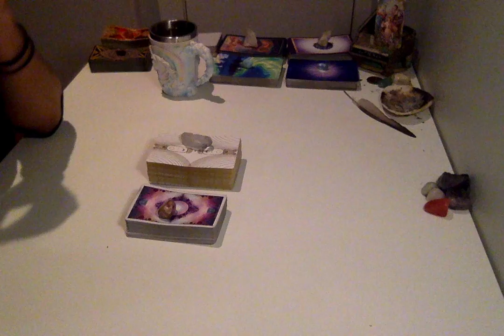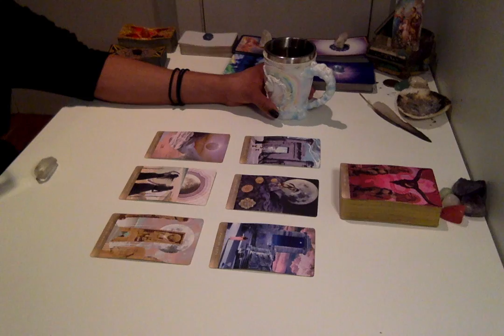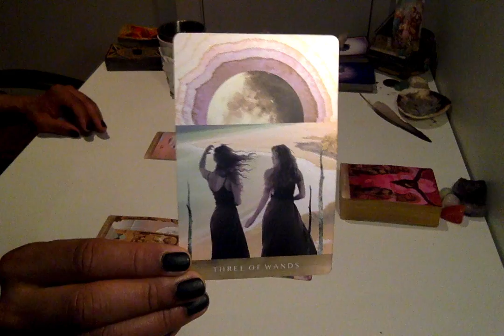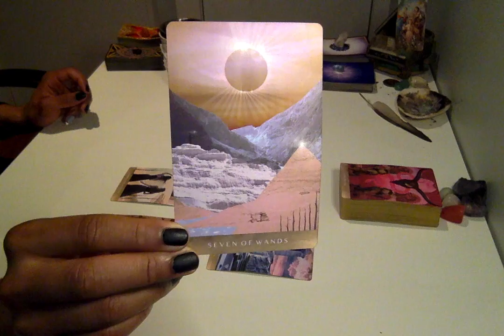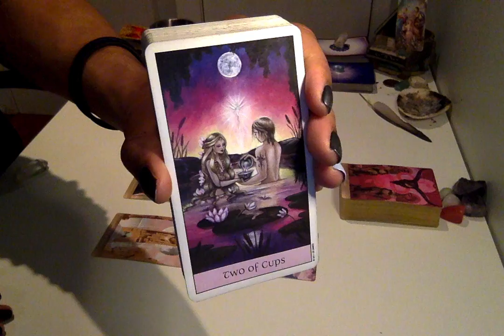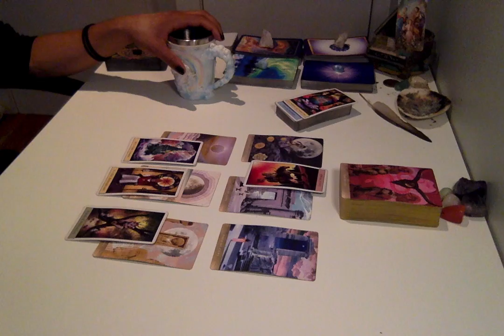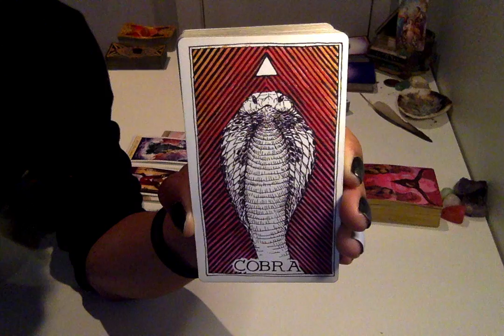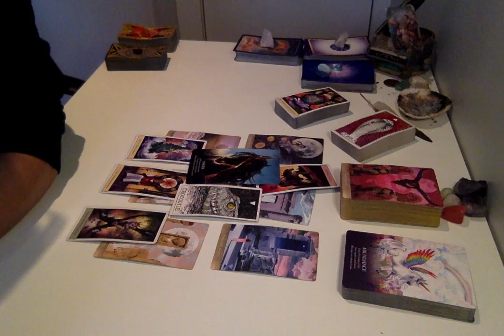Morning Coffee - * Good Lord... Twin Flame Collective Message * - 1/22/19 Daily Reading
Live Readings:
30 min - $75
60 min - $150